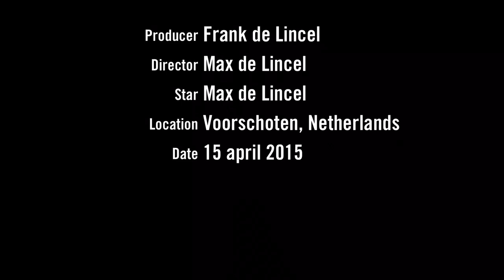Max de Lincel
A Toad named Max in our ditch likes Max the human.